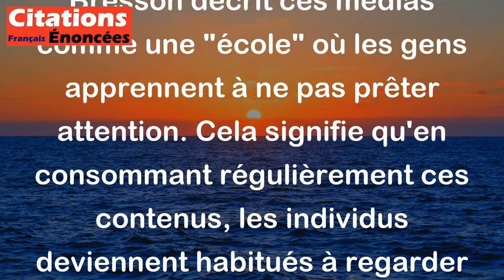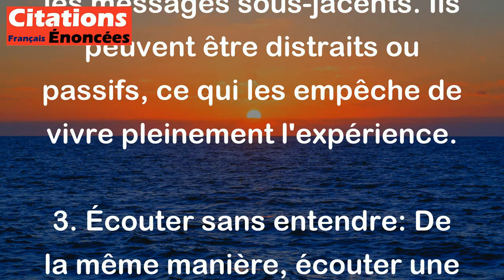Robert Bresson - Cinéma, radio, télévision, magazines sont une école d'inattention . on regarde sans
La citation de Robert Bresson souligne l'idée que les médias modernes, comme le cinéma, la radio, la télévision et les magazines, peuvent entraîner une forme de désengagement ou d'inattention chez le public.

Voici une explication détaillée:

1. École d'inattention: Bresson décrit ces médias comme une "école" où les gens apprennent à ne pas prêter attention. Cela signifie qu'en consommant régulièrement ces contenus, les individus deviennent habitués à regarder ou écouter sans vraiment s'impliquer ou comprendre ce qu'ils voient ou entendent.

2. Regarder sans voir: Cela fait référence à la manière dont les spectateurs peuvent regarder des images ou des vidéos sans vraiment percevoir les détails, les émotions ou les messages sous-jacents. Ils peuvent être distraits ou passifs, ce qui les empêche de vivre pleinement l'expérience.

3. Écouter sans entendre: De la même manière, écouter une émission de radio ou un podcast sans vraiment comprendre ou réfléchir à ce qui est dit montre un manque d'attention active. Les auditeurs peuvent entendre les mots, mais ne pas saisir leur signification ou leur impact.

En résumé, Bresson critique la superficialité de la consommation médiatique moderne. Il encourage à être plus conscient et attentif, afin d'enrichir notre expérience et notre compréhension du monde qui nous entoure.